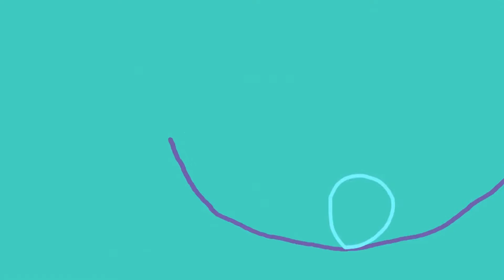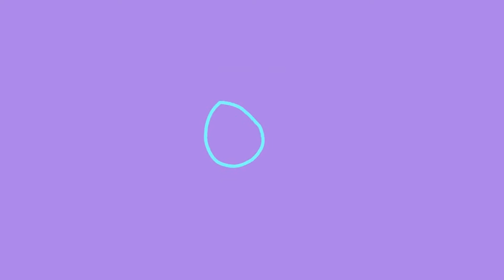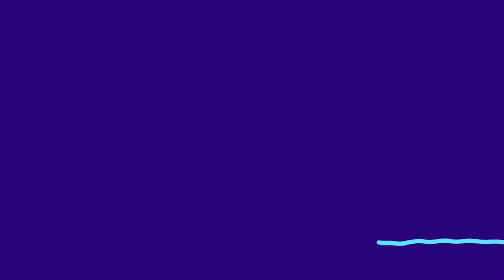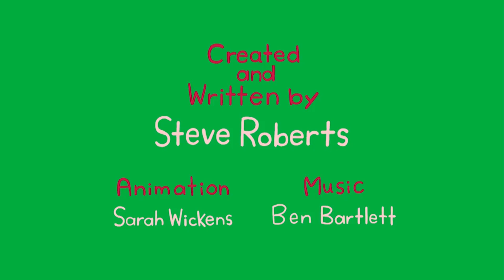Animation for Kids | Dipdap - COMPILATION | Funny Cartoons for Kids | Cartoon Movie | HD